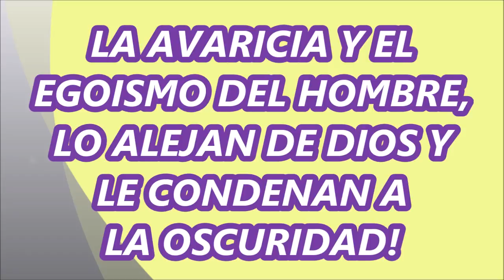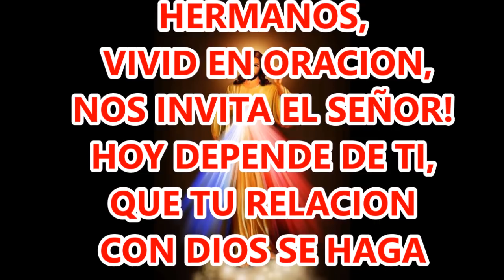EL DIFICIL CAMINO AL CIELO #25 LA AVARICIA Y EL EGOISMO DEL HOMBRE PELIGROSO VENENO PARA EL ALMA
ESCUCHEMOS HACIA DÓNDE CONDUCE LA AVARICIA Y EL EGOÍSMO DE LOS HOMBRES.
TEN PRESENTE QUE NADA ESTÁ OCULTO ANTE DIOS; EL TODO LO PUEDE VER.
MEDITEMOS CÓMO ES QUE CON LAS ACCIONES DE NUESTRO DIARIO VIVIR, PODEMOS DIRIGIRNOS POR CAMINOS DE ESPESAS TINIEBLAS QUE SON SUMAMENTE PELIGROSOS Y MUCHAS VECES NO NOS ESTAMOS DANDO CUENTA, SEDUCIDOS POR LOS ENCANTOS DEL MUNDO, QUE SON INSPIRADOS POR EL DIABLO Y SUS DEMONIOS.